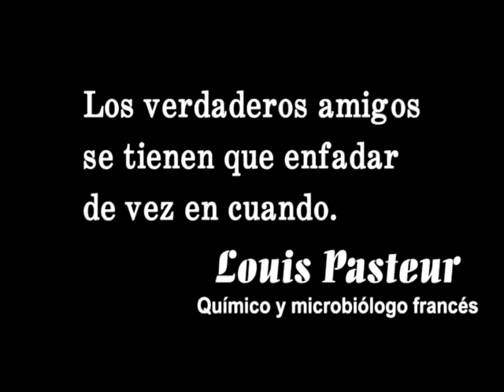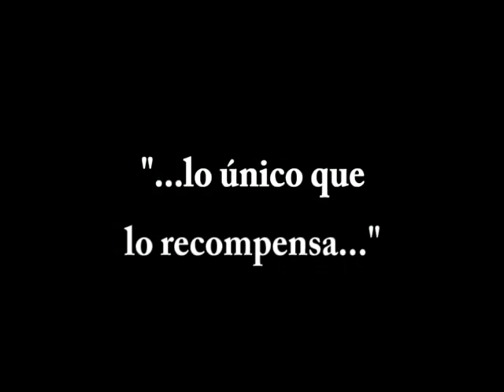DEMO XTREME CT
PROGRAMA DE ENTRETENIMIENTO SOBRE AUTOS Y MOTOS